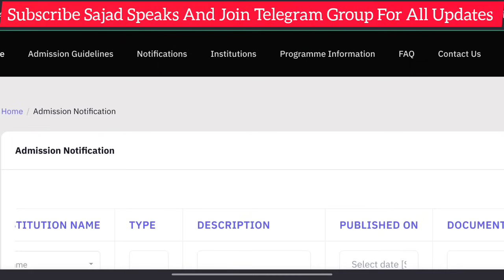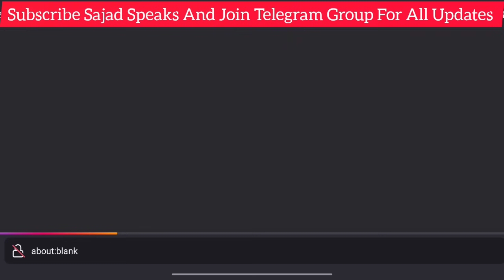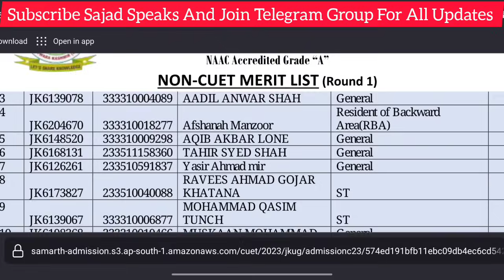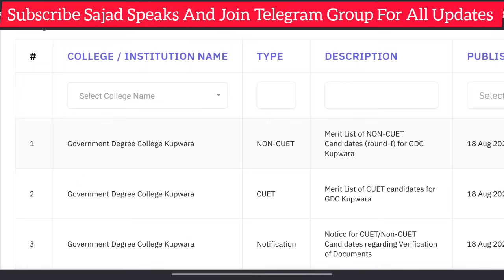UG Admissions In J&K 🔥 Merit List Released For All Non CUET Candidates 🔥 How To Download List